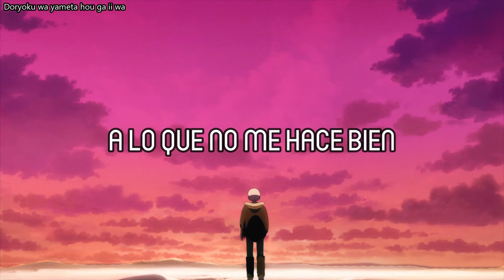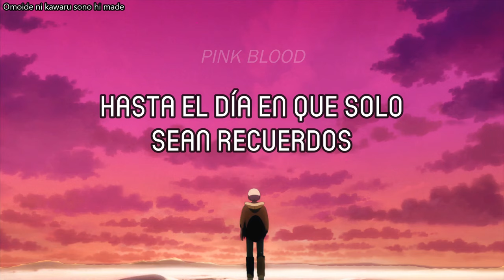To Your Eternity Opening | Hikaru Utada - Pink Blood | Sub Español - Lyrics Romaji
Me encanta tanto este anime 🥰 y el opening con Hikaru Utada es perfecto.

Notas:
着こなす/ kikonasu: llevar un atuendo con porte y/o estilo, en este caso es como decir que al final asumas y carges con tus fallas y remordimientos con dignidad.

王座になんて座ってらんねえ/ ouza ni nante suwatte ran nee: más literal es como "qué con eso de sentarse en un trono" en un tono como despreciativo o algo así, la verdad no supe cómo ponerlo, sorry.